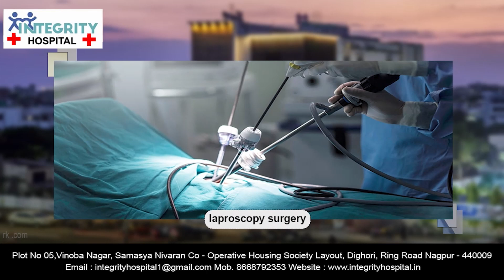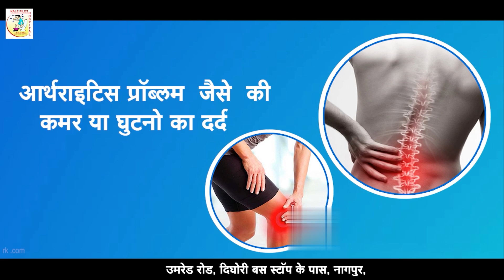वर्धा आर्वी महामार्ग के वृक्षारोपण पर हाईकोर्ट का सवाल